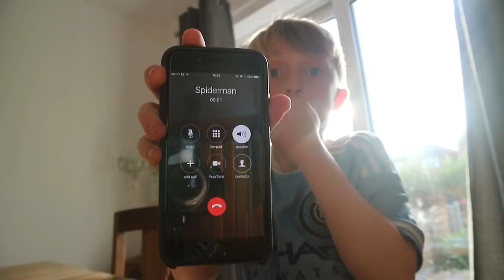CALLING SPIDER-MAN!! OMG HE ANSWERED!!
CAN YOU BELIEVE HE TOLD US HIS PLANS!!